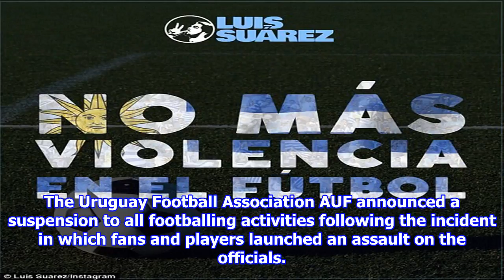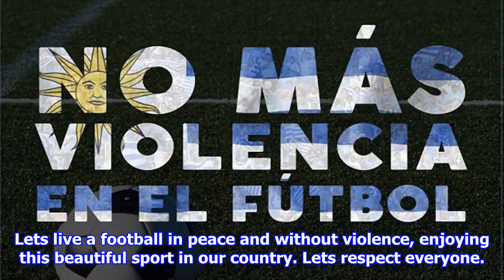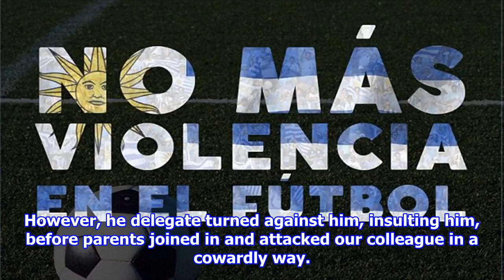Luis suarez tweets after uruguayan fans attack referees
Published 0801 EDT, 26 September 2017 Updated 0859 EDT, 26 September 2017 Barcelona star Luis Suarez has urged football fans in his native Uruguay to bring an end to violence at matches after two officials were attacked at an Under19 game on Saturday. The Uruguay Football Association AUF announced a suspension to all footballing activities following the incident in which fans and players launched an assault on the officials. A statement from AUF read Given the resolution taken by the Uruguay Football Referees Association AUDAF, the AUF has suspended all activity for all disciplines and levels for Sunday 249. Luis Suarez posted the message No more violence in football on his social media accountsIn response, the countrys biggest football star has called on the country to respect everyone, and urged fans to enjoy football for the beautiful sport it is. No more violence in football, read the post on Twitter from the Barcelona striker. Lets live a football in peace and without violence, en...